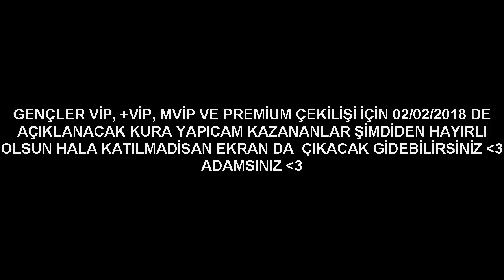SKYWARS / No Sword Challange - KILIÇ KULLANMADAN OYUNU KAZANMAK w/MertDuran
Hepinize Merheba .. Ben Levend ! Benim Kanalıma SkyWars, BedWars, EggWars, SurvivaL Games, Troll ve Komik Video'ları Bulabilirsiniz !

Server ip : Craftrise.tc

Nick: MrLevendPvP

2. Hesap : redstone47